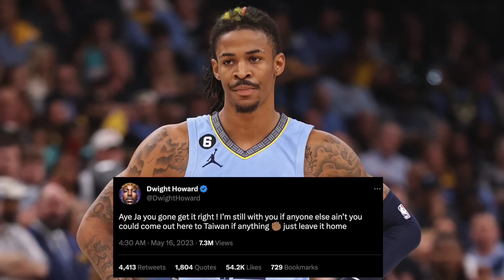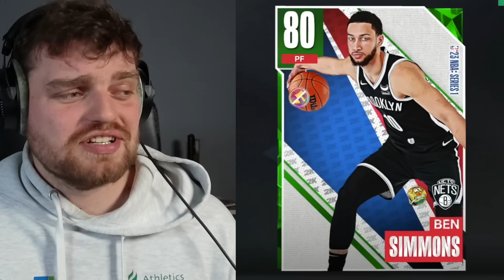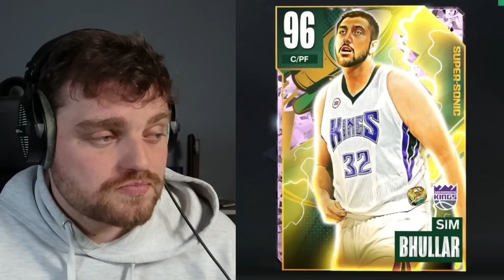I Built Dwight Howard's Taiwan Dream Team!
I Used Dwight Howard's Taiwan Dream Team!! In this video we use a team of players dwight howard wants to play with him in taiwan in nba 2k23 myteam.

I Used Dwight Howard's Taiwan Dream Team!! In this video we use a team of players dwight howard wants to play with him in taiwan in nba 2k23 myteam. This is a different version of a video from htb.. In this video we review a bunch of squads in nba 2k23 myteam. THis is the first episode of this new series in nba 2k23 myteam. i base most of my tips off of my experience with the no money spent squad as well as the no money spent series. I also have used all of the best players, the best squads as well as the best budget squads in nba 2k23 myteam. in this video i review the squads of many different subscribers